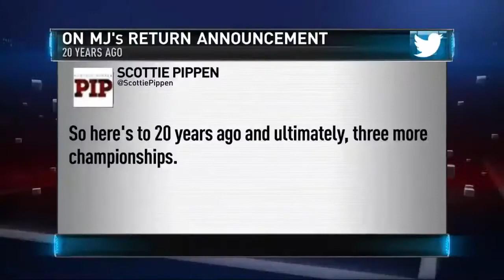GameTime Michael Jordan's Return March 19, 2015 NBA 2014 15 Season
Highlights HD NBAshowtimeHD LeBron James Harden Fight Foul Flagrant Patrick Beverley Kyrie Irving Kevin Love Carmelo Anthony Jeremy Lin Derrick Rose
portland, trail, blazers, Basketball (Interest), Terry Stotts (Basketball Player), Los Angeles Clippers (Professional Sports Team), Portland Trail Blazers